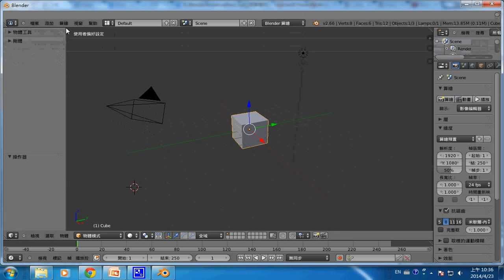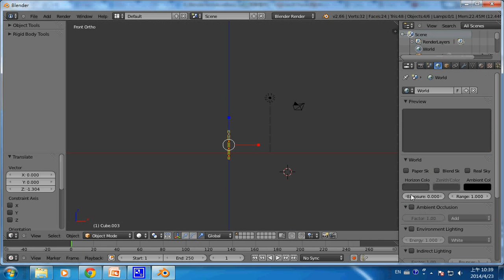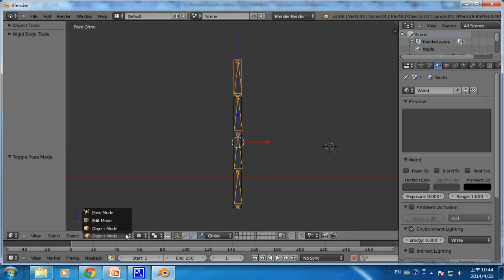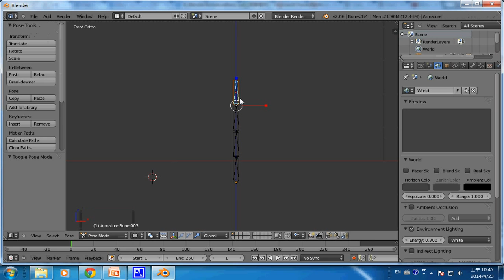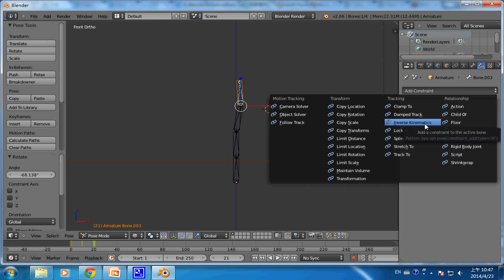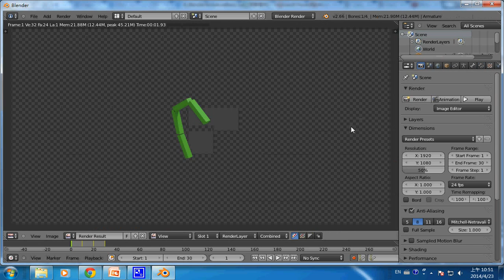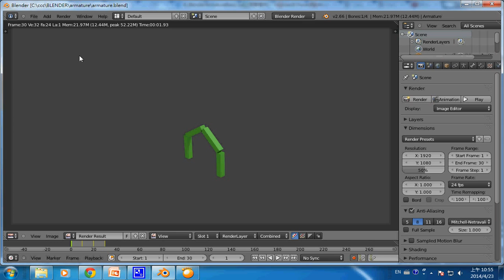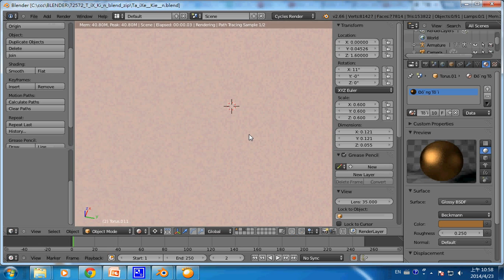blender動畫：簡易關節骨架 (四節棍) -- blenderArmature